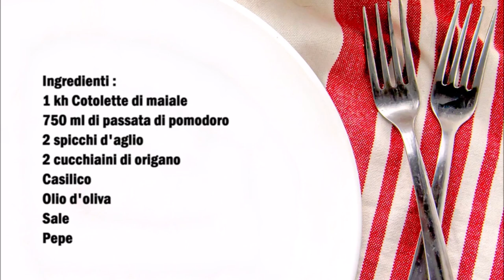Schweinefleisch alla Pizzaiola / Carne di maiale alla Pizzaiola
Deutsch :
1 kg Schweine Schnitzeln
750 ml Passierte Tomaten
2 Knoblauchzehen
2 Teelöffel Oregano
Basilikum
Ölivenöl
Salz
Pfeffer

Das Fleisch salzen, danach in eine Pfanne etwas Oliven Öl erhitzen, und das Fleisch dadrin anbraten.
Danach das Fleisch aus der Pfanne nehmen, in der gleiche Pfanne noch mal Olivenöl geben und den klein gehackter Knoblauch leicht anbraten (nicht braun werden lassen) jetzt das Fleisch wieder dazu geben und die restlichen Zutaten auch dazu geben. 30 Minuten bei niedrige Temperatur köcheln.

Italiano :
1 kg di cotolette di maiale
750 ml di passata di pomodoro
2 spicchi d'aglio
2 cucchiaini di origano
Basilico
Olio d'oliva
Sale
Pepe

Salare la carne, scaldare un po' d'olio d'oliva in una padella e friggere la carne.
Quindi togliere la carne dalla padella, aggiungere altro olio d'oliva nella stessa padella e far soffriggere leggermente l'aglio tritato (non farlo indorire). Ora aggiungere nuovamente la carne e aggiungere gli altri ingredienti. Cuocere a bassa temperatura per 30 minuti.